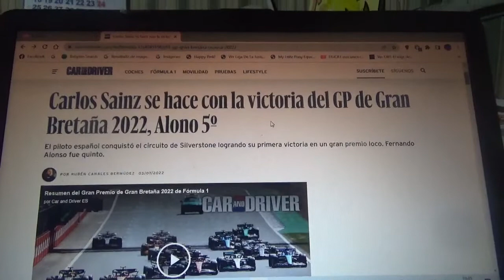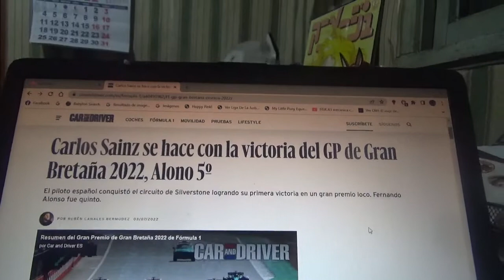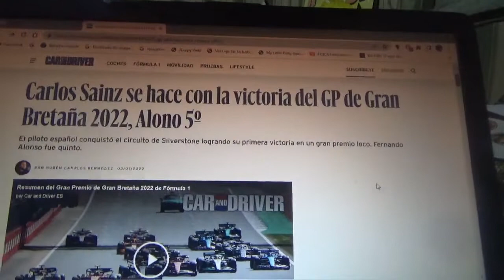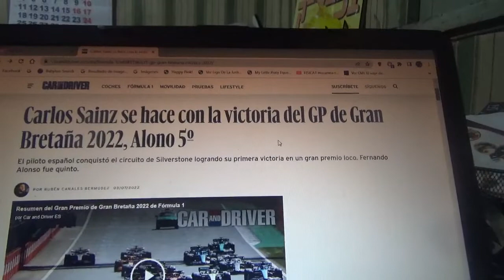Resumen GP de Gran Bretaña 2022 de F1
Un breve resumen de lo que fue el Gran Premio de Gran Bretaña en SIlverstone de la Temporada 2022 de la Fórmula 1 en la que el piloto español de Scuderia Ferrari Carlos Sainz Jr. obtuvo su 1era victoria en la máxima categoría seguido del mexicano de Red Bull Racing Checo Pérez y del inglés 7 veces campeón mundial Lewis Hamilton de Mercedes Benz 2do y 3er lugar respectivamente además por primera el piloto alemán de Haas F1 Team Mick Schumacher por fin pudo sumar sus primeros puntos en el Gran Circo